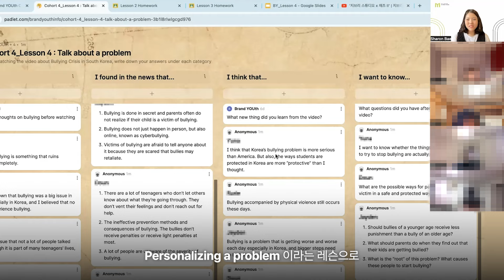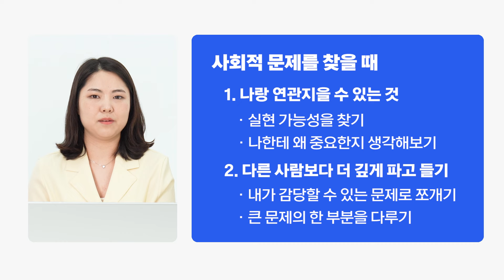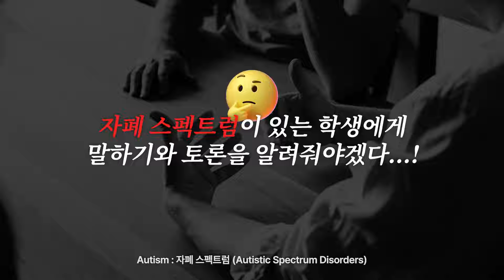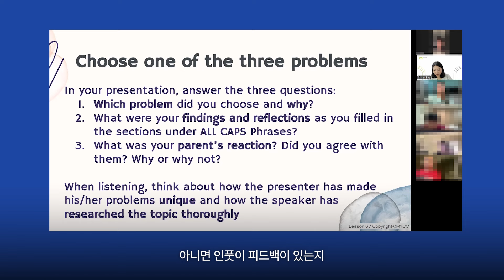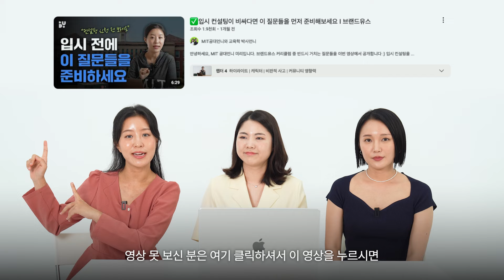🇺🇸미국 대학 입시 합격하는 원서들의 특징? "사회적 문제" 가 있기 때문입니다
😉브랜드유스를 신청하고 싶으시다면?

⭐️For consulting services/컨설팅을 원하시는 분들은
이 링크를 통해 연결해주세요:

미리
- 10년간의 입시컨설팅 경력 보유

유미
- 7년간의 입시컨설팅 경력 보유